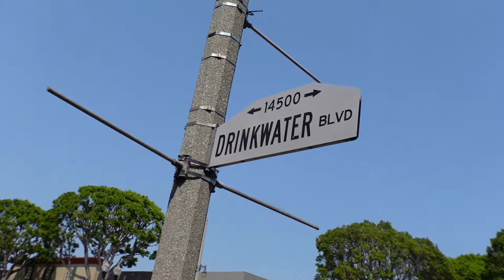Film Locations in Whittier California | Steven Spielberg in Whittier!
Film Locations in Whittier, that's right the one and only Steven Spielberg and Seth Rogen were on set at Uptown Whittier. Later thought that Gabriel LaBelle was also, on set. Hollywood took over Greenleaf and Bailey for two of their scenes (1950's Arizona Setting). Old Salvation Army store was changed to Monte's Camera Shop. For the upcoming movie the Fablemans